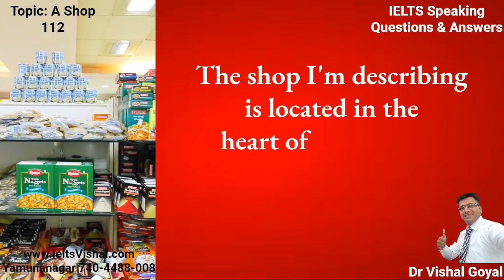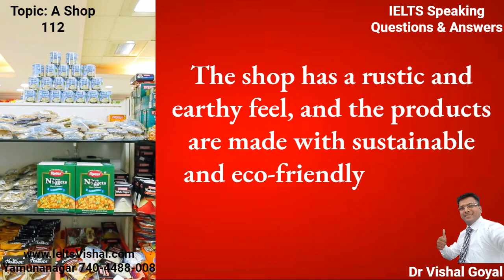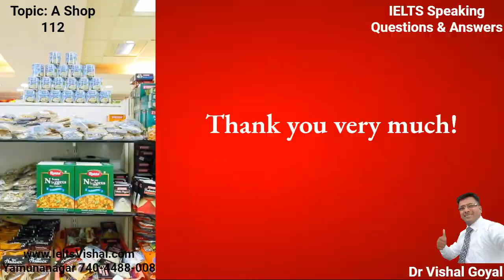*112 A Shop: IELTS Speaking Part 2 Cue Card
200 IELTS Speaking Topics with Sample Answers

112
 A Shop
     One shop that I enjoy going to is the FabIndia store. FabIndia is a popular retail chain that specializes in selling handcrafted products made by skilled artisans from all over India. The shop I'm describing is located in the heart of Connaught Place, New Delhi.
        Inside the shop, you can find a wide range of items such as clothing, accessories, home decor, and organic food products. The clothing section is particularly popular, with a variety of traditional and contemporary designs in fabrics such as silk, cotton, and linen. You can also find beautiful handcrafted jewelry, bags, and shoes.
       Many people who appreciate Indian craftsmanship and culture enjoy going to FabIndia. The shop has a rustic and earthy feel, and the products are made with sustainable and eco-friendly materials. The quality of the products is also excellent, and you can be sure that you're getting a unique and authentic item when you shop there.
      Overall, FabIndia is a great place to go if you're looking for high-quality, handcrafted Indian products. Whether you're looking for clothing, accessories, or home decor, you're sure to find something that catches your eye.

VISHAL ENGLISH AND IELTS INSNTITUTE
YAMUNANAGAR (135001), HARYANA

Brief Introduction:
Learning English is everyone's ultimate goal. Awakening and taking the vital step of learning and passing it on is the moment the dream comes true. When a teacher of English makes the process of learning English grammar, English vocabulary, and speaking abilities easy and interesting by providing valuable and some of the greatest English tips and tricks for beginners, the path to speaking or understanding English becomes easy and gratifying. If you want to be competitive on the IELTS, you need to put in the time and effort to improve your hearing, reading, writing, and speaking abilities in English. Dr. Vishal Goyal has made a YouTube channel dedicated to teaching English and the International English Language Testing System (IELTS) to students who want to improve their English grammar and vocabulary as well as those who are having trouble getting the necessary 6.5, 7, or 7.5 on the IELTS listening, reading, writing, and speaking sections. This is the only channel of its kind, and it aims to help students of English and the International English Language Testing System (IELTS) grasp the fundamentals, including some simple tactics for achieving high bands on the IELTS. Having worked as an independent English and IELTS trainer for over 24 years, Dr. Vishal Goyal now runs the Vishal English and IELTS Institute. His one and only goal is to simplify, entertain, and lower the cost of teaching and learning English and the IELTS.

IELTS Speaking Test, IELTS Speaking, IELTS Speaking Parts 1 and 2, IELTS Speaking Tips, IELTS Speaking Practice, IELTS Speaking Fluency, IELTS Speaking Coherence, IELTS Speaking Vocabulary, IELTS Speaking Grammar, and IELTS Speaking Pronunciation are all relevant terms.